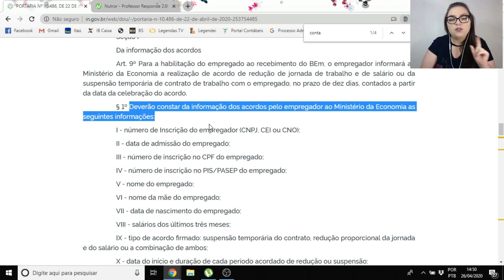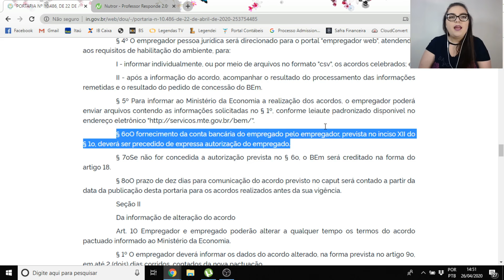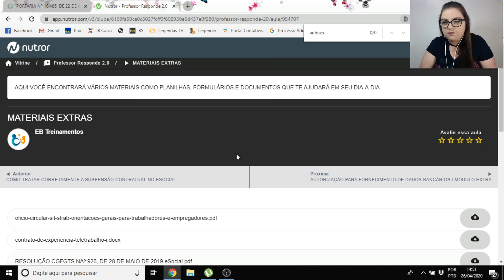SERÁ NECESSÁRIA A AUTORIZAÇÃO DE DADOS BANCÁRIOS AO MINISTÉRIO DA ECONOMIA?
Nesse vídeo, a Professora Iris Caroline mostra uma novidade trazida pela Portaria 10.486: para informar os dados bancários no Empregador Web a empresa precisa da autorização do empregado!
E temos novidades, assista o vídeo!